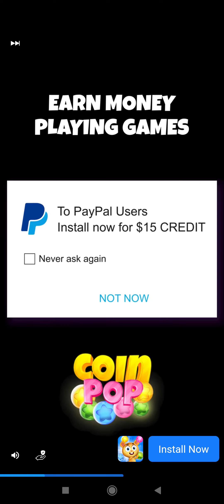Stress Reliever Games - 3 Tiles Lvl 56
on another level, loving this game. It keeps me relax